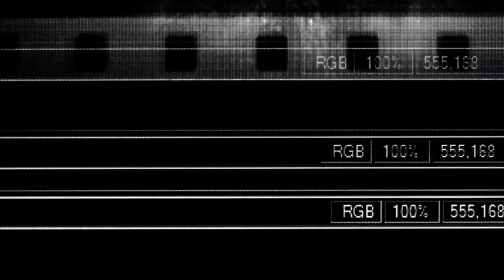Adam Driver talks with Harkins Behind The Screens